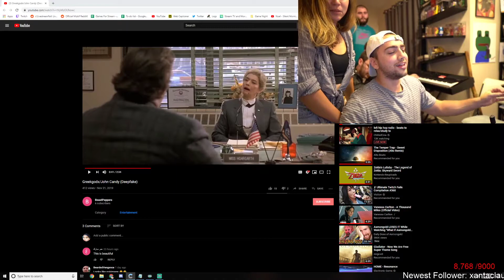a song dedicated for pokimane